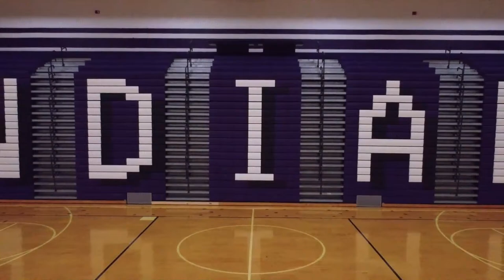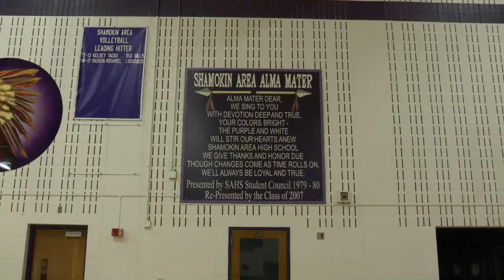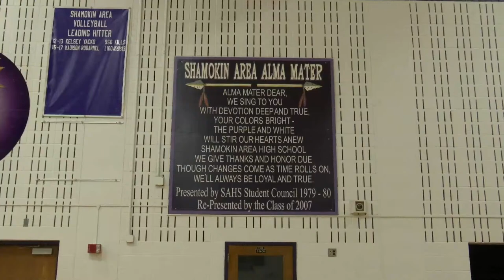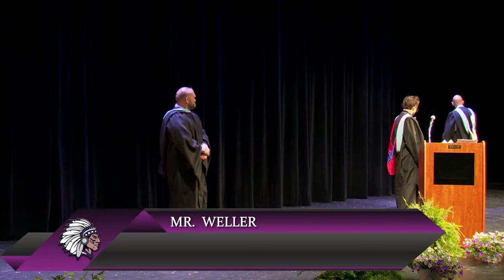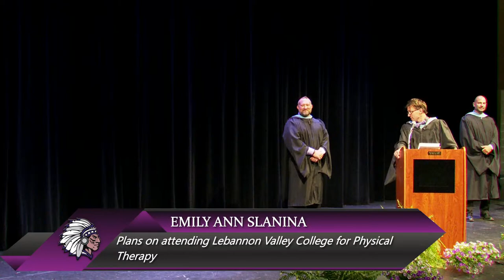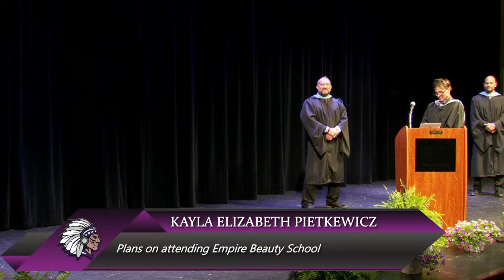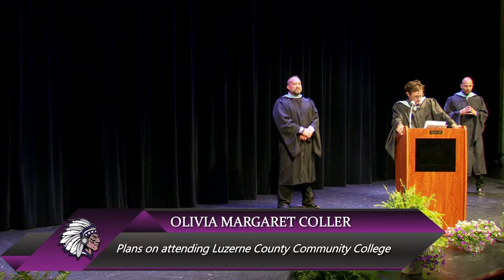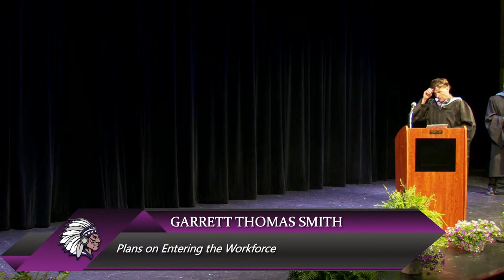2020 Shamokin Area High School Graduation